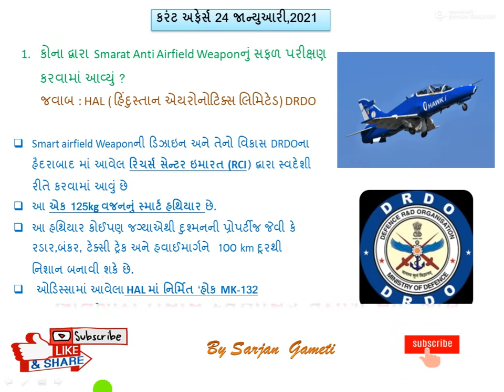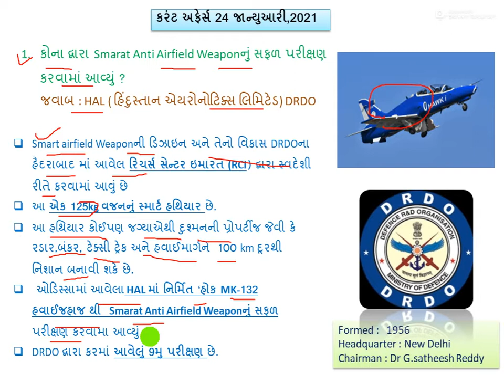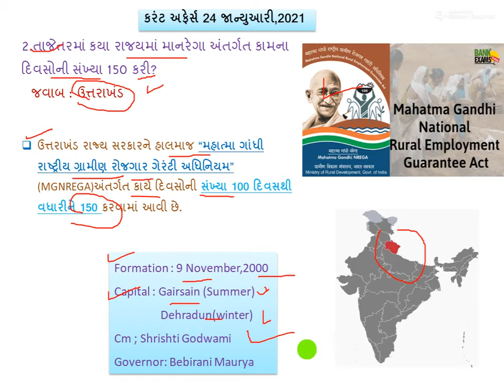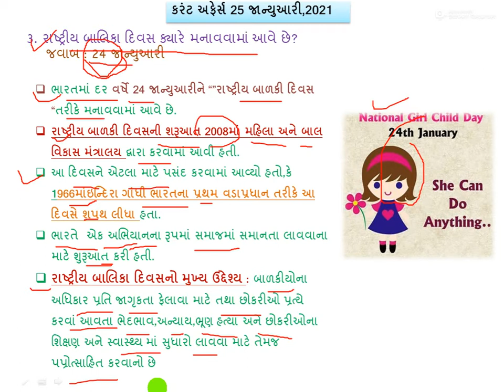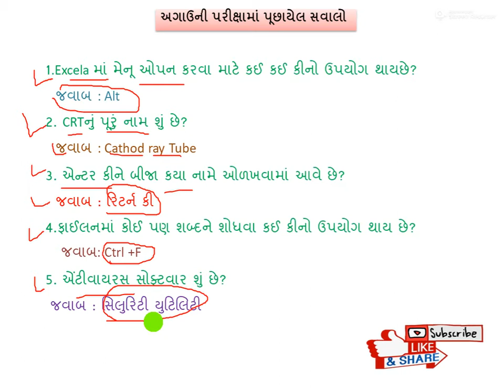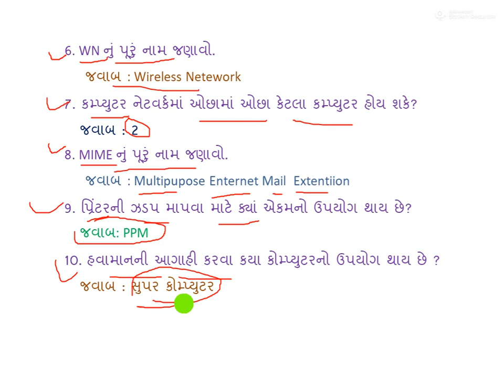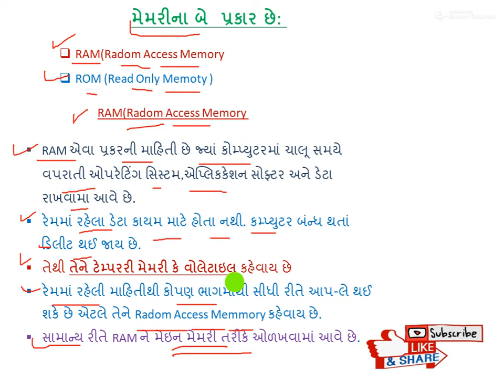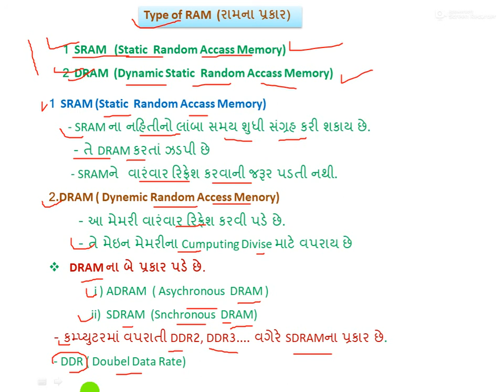25જાન્યુઆરી, 2021 Daily current affairs with Computer GK MOST IMP સવાલ by sarjan gameti